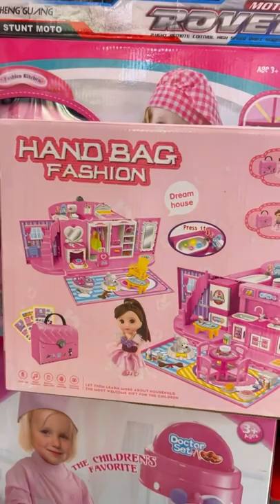بازدید از پاساژ موثقی تهران با آیدا 😍 مرکز پخش عروسک و اسباب بازی 🐹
سلام سلام امروز قراره با آیدا بریم پاساژ موثقی تهران که مرکز پخش عروسک و اسباب بازیه !
دیدن این ویدیو شیرین و رنگی رنگی هم بچه ها رو به وجد میاره و هم حال و هوای بزرگترا رو عوض می‌کنه پس توصیه می‌کنم به هیچ وجه از دستش ندید...😍😜

🔔برای دیدن ویدیو های بیشتر لطفا ما رو سابسکرایب کنید...👆🏻😜